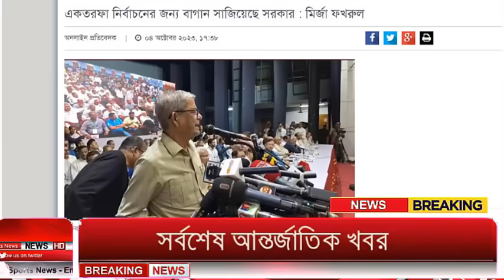Ajker Bangla Khobor 05 Oct 2023 | Bangladesh Letest News | Somoy Sangbad News | Bangla News Today